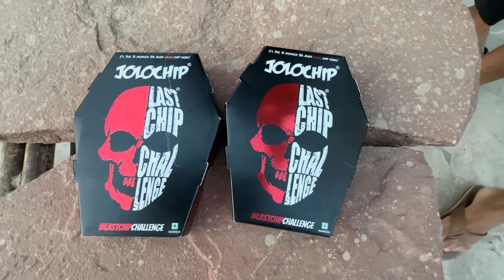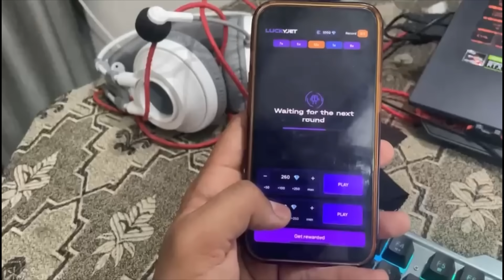Jolo jaldi kholo😁| Pyare Point